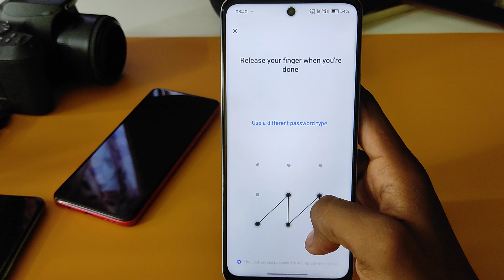Oneplus Nord ce 4 Lite 5g screen lock kaise change kare/Oneplus Nord ce 4 Lite pattern lock change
Oneplus Nord ce 4 Lite 5g screen lock kaise change kare/ Oneplus Nord ce 4 Lite 5g pattern lock change kaise kare

topic.

how to change pattern lock in Oneplus Nord ce 4 Lite
screen lock
Oneplus Nord ce 4 Lite 5g me password kaise change kare
how to change screen lock in Oneplus Nord ce 4 Lite
how to change password in Oneplus Nord ce 4 Lite
Oneplus Nord ce 4 Lite 5g password
Oneplus Nord ce 4 Lite 5g screen lock
Oneplus Nord ce 4 Lite 5g pattern lock
Oneplus Nord ce 4 Lite 5g me pattern lock kaise change kare
Oneplus Nord ce 4 Lite me screen lock kaise change kare
Oneplus Nord ce 4 Lite 5g me pattern lock kaise badle
Oneplus Nord ce 4 Lite 5g me password kaise badle
Oneplus Nord ce 4 Lite 5g me screen lock kaise badle